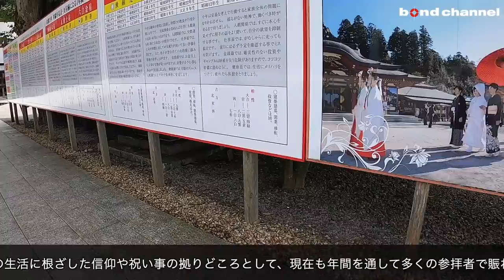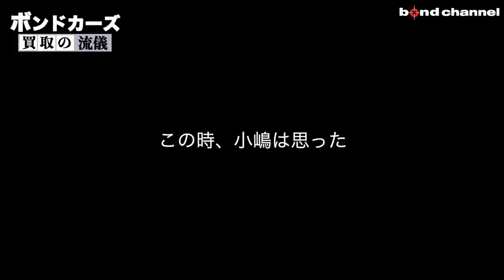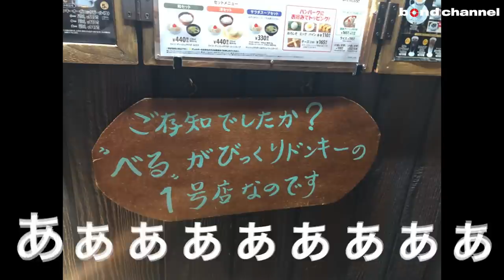【bond cars Arena】地元の人気店でご飯を食べたらトンデモ事実が発覚した！の巻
BONDGROUPだからわかる価値と評価を！！

今回買取させて頂いた車両
【～新入庫～】KW HeightAdjustableスプリングキット/フロントリップ/モールブラックアウトなど充実装備♪♪

〒338-0001
埼玉県さいたま市中央区上落合2-4-1
AM10:00 ~ PM8:00
定休日　なし